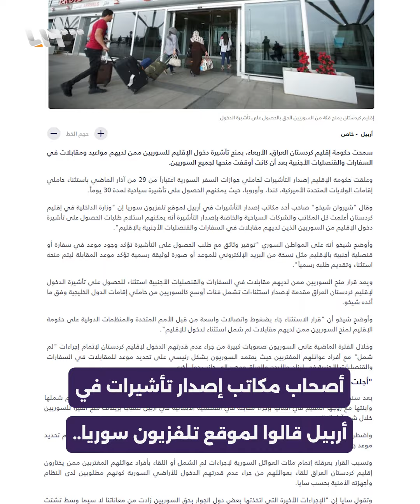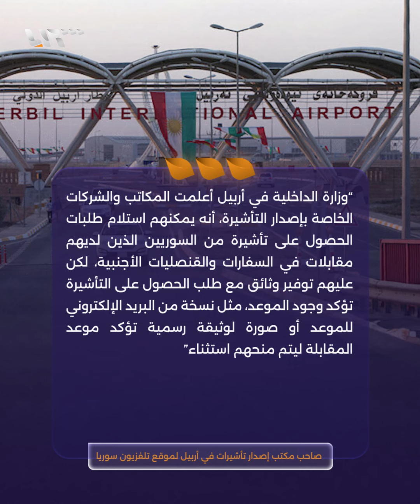حكومة أربيل تعيد منح فئة من السوريين تأشيرة دخول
بعد أن أوقفتها للجميع
حكومة أربيل تعيد منح فئة من السوريين تأشيرة دخول.. فمن هم؟

يمكنكم متابعتنا عبر وسائل التواصل الاجتماعي المختلفة:
فيس بوك: